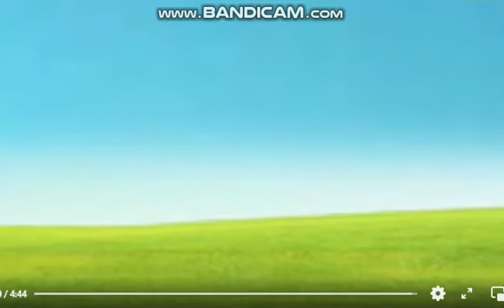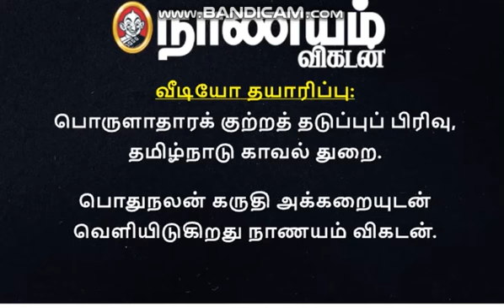மக்களை ஏமாற்றும் நில மோசடி கும்பல்கள் பற்றிய விழிப்புணர்வு காணொளி..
மக்கள் வீடு, மனை, இடம ஆகியவை  வாங்கும்போது அவசரப்படாமல் விபரங்களை நன்கு ஆராய்ந்து பின்னர் வாங்கவும். கார்ச்சியான விளம்பரங்களை நம்பி அவசரப்பட்டு வாங்கி பின் பணத்தை இழக்க வேண்டாம்.